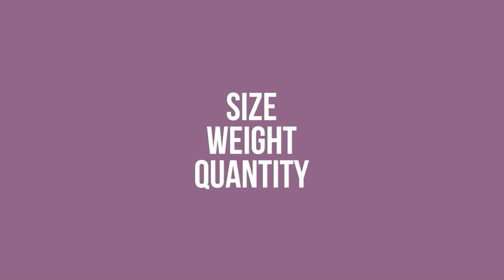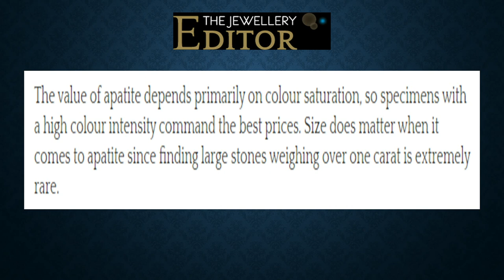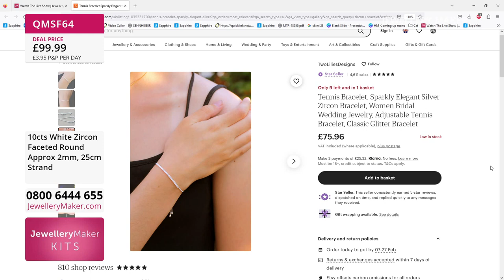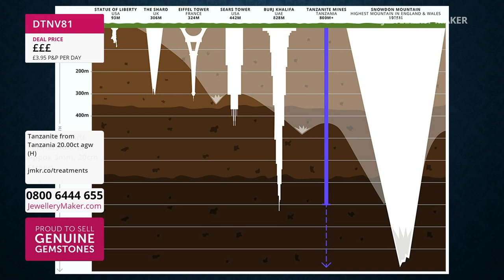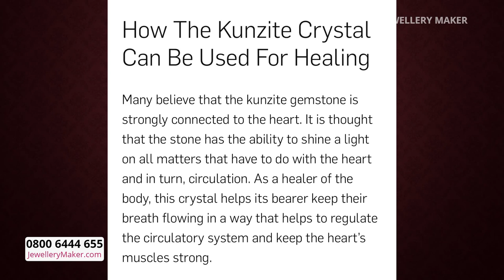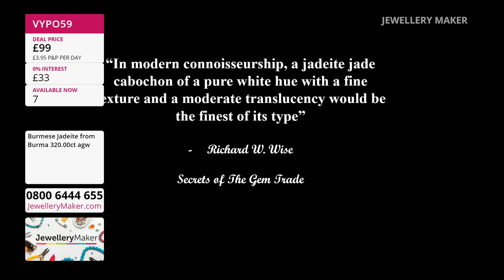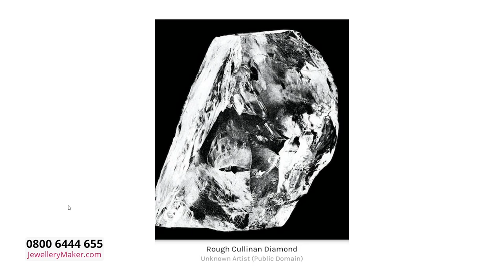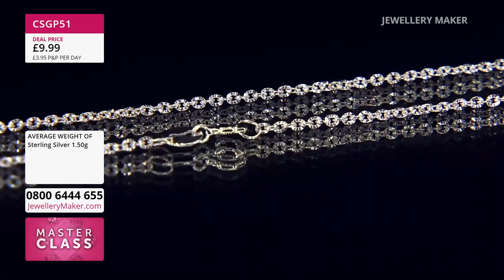JewelleryMaker LIVE 30/01/23